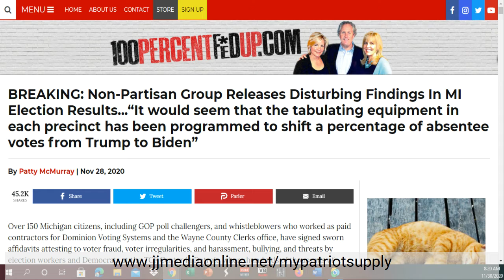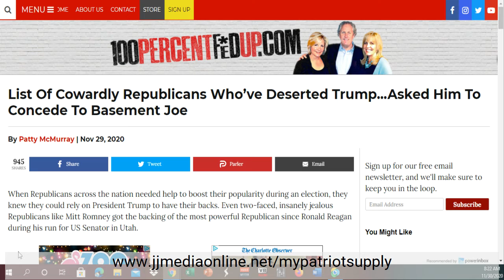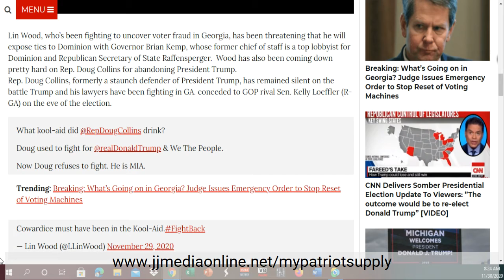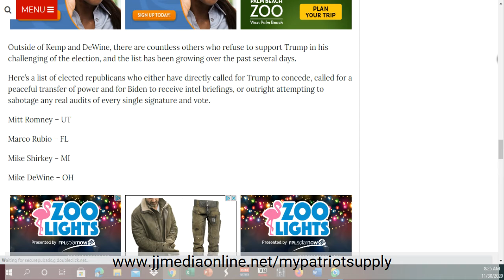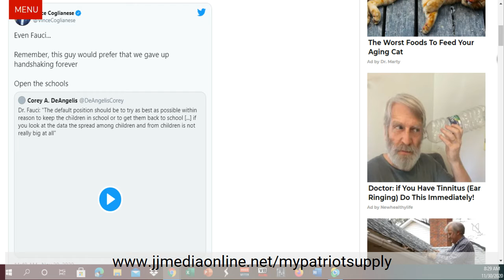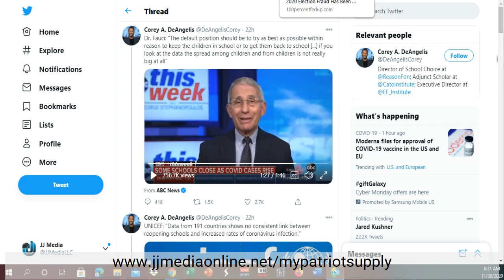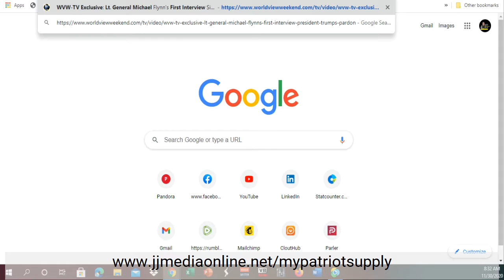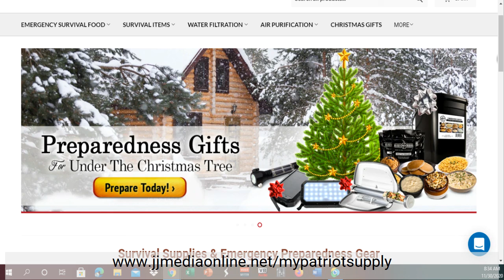Non-Partisan Group Releases Disturbing Findings In MI